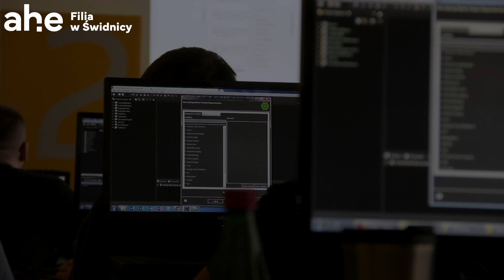Studiuj w Świdnicy w filii AHE w Łodzi. Rekrutacja trwa!